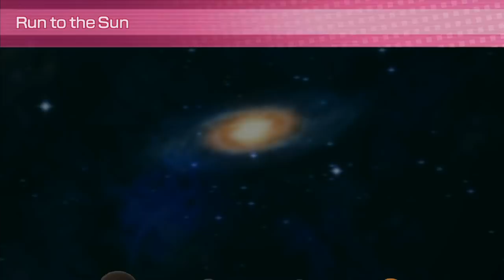Wii Party U Minigames - Ice Cube Vs Jeff Vs Rie Vs Elena (Master Difficulty)